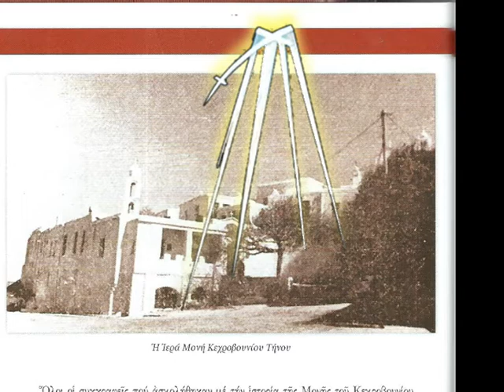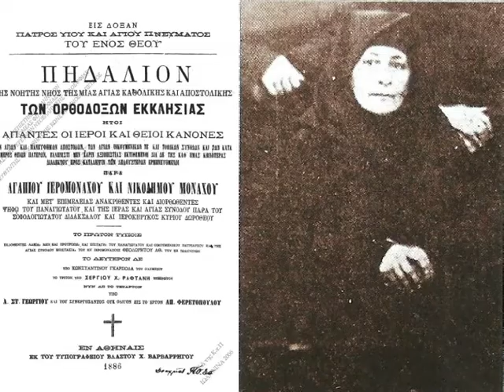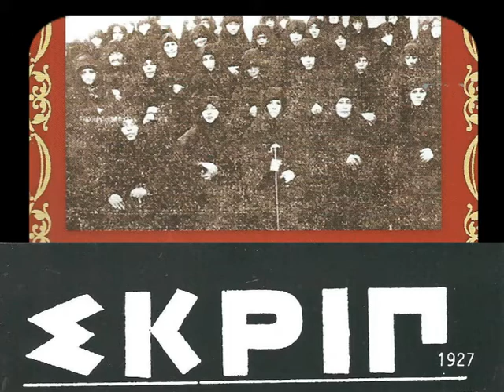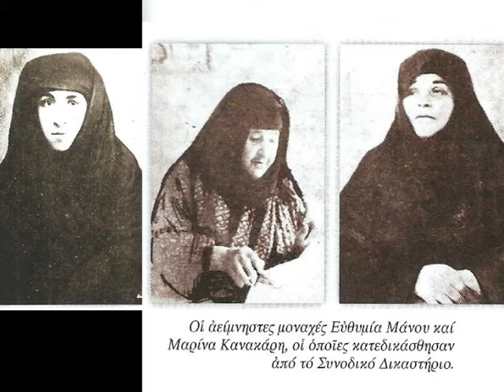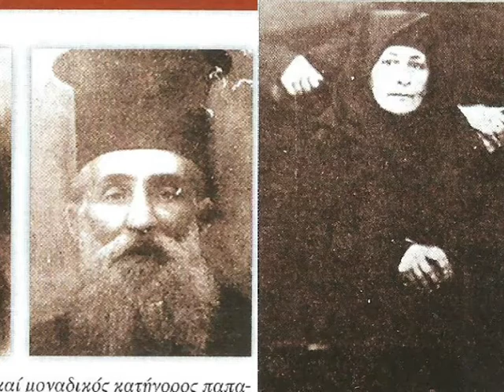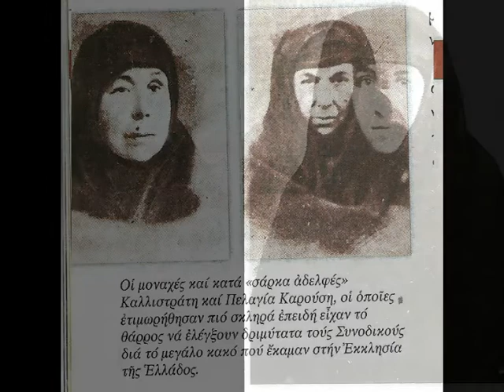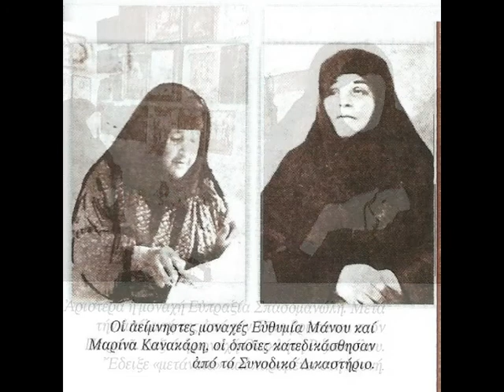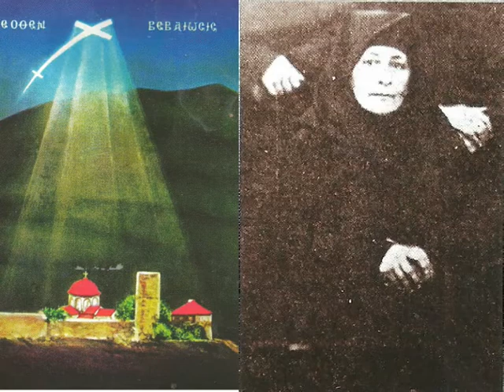25 ΓΟΧ μονη κεχροβουνιου τηνου 1926 1931 Τ 92,93,94,95,96,97,98 1 54ΩΡΑ